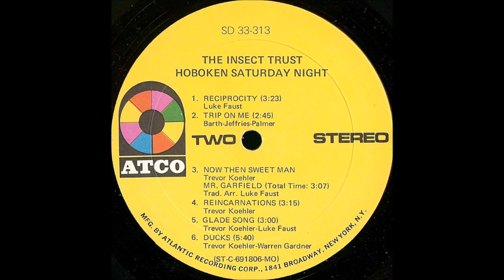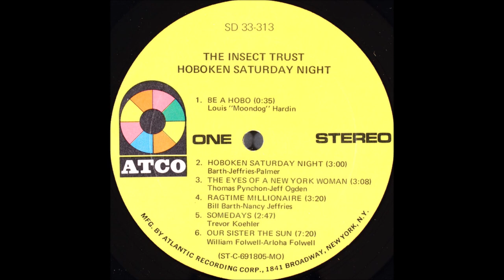B4-The Insect Trust-Reincarnations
The Insect Trust – Hoboken Saturday Night
Label: ATCO Records – SD 33-313
Format:
Vinyl, LP, Album, Stereo, Monarch
Country: US
Released: 1970
Genre: Jazz, Rock, Folk, World, & Country
Style: Folk Rock, Jazz-Rock, Psychedelic Rock
A1  Be A Hobo
Written-By – Louis "Moondog" Hardin*
0:35
A2  Hoboken Saturday Night
Written-By – Bill Barth, Nancy Jeffries (2), Robert Palmer (3)
3:00
A3  The Eyes Of A New York Woman
Written-By – Jeff Ogden, Thomas Pynchon
3:08
A4  Ragtime Millionaire
Written-By – Bill Barth, Nancy Jeffries (2)
3:20
A5  Somedays
Written-By – Trevor Koehler
2:47
A6  Our Sister The Sun
Written-By – Arloha Folwell, William Folwell*
7:20
B1  Reciprocity
Written-By – Luke Faust
3:23
B2  Trip On Me
2:45
B3a  Now Then Sweet Man
Written-By – Trevor Koehler
B3b  Mr Garfield
Arranged By – Luke Faust
Written-By – Trad.*
3:07
B4  Reincarnations
Written-By – Trevor Koehler
3:15
B5  Glade Song
Written-By – Luke Faust, Trevor Koehler
3:00
B6  Ducks
Written-By – Trevor Koehler, Warren Gardner
5:40
Published By – Ubiquitous
Published By – Louis Hardin
Produced For – Infinite Sound (2)
Record Company – Atlantic Recording Corporation
Manufactured By – Atlantic Recording Corporation
Mastered At – Atlantic Studios
Pressed By – Monarch Record Mfg. Co. – △14529
Alto Saxophone, Clarinet, Recorder – Robert Palmer (3)
Artwork [Cover Art] – Luke Faust
Baritone Saxophone, Soprano Saxophone, Piccolo Flute, Flute, Drum [Sewer] – Trevor Koehler
Bass – William Folwell*, Bob Bushnell, Joseph Macho*
Bass, Rhythm Guitar – Charlie Macey
Design [Album Design], Photography By – Joe Schulman
Drums – Bernard "Pretty" Purdie*, Charles Nealy, Donald MacDonald, Elvin Jones (tracks: A6, B5)
Engineer – Bob Hughes, Gene Paul, Mike Marane
Engineer [Remix] – Brooks Arthur, Lew Hahn, Roy Cicala
Guitar, Steel Guitar – Bill Barth
Harmonica, Banjo, Electric Guitar, Fiddle – Luke Faust
Liner Notes – Bob Palmer*
Producer – Steve Duboff
Rhythm Guitar – Hugh McCracken, Ralph Casale
Trumpet – William Folwell*, Warren Gardner
Vocals – Nancy Jeffries (2)